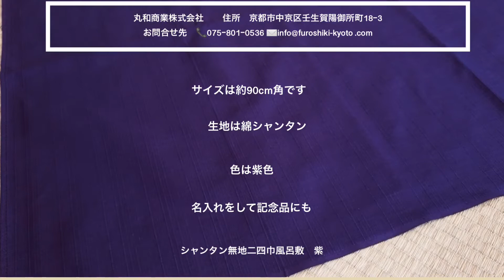京都 無地風呂敷 瓶が2本包める大きさ 記念品名入れにもおすすめ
綿シャンタン無地二四巾風呂敷　紫　90cmサイズ　のご紹介です。
生地は綿シャンタン
記念品名入れにも。

丸和商業ではオリジナル風呂敷の製作や名入れも賜っています。

Maruwa  Syogyo co,.ltd
18-3 Mibukayogosho-cho, Nakagyo-ku, Kyoto, 604-8811 Japan

We will provide products and service of Furoshiki with a potential to give customers' satisfaction and carry on its traditional culture. We will propose new products for your modern lifestyle with our respect the tradition.